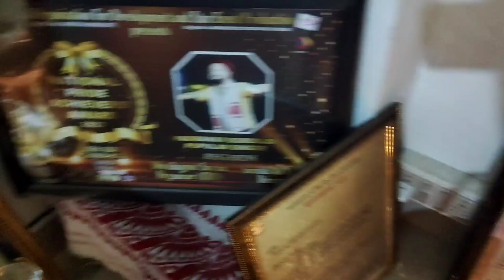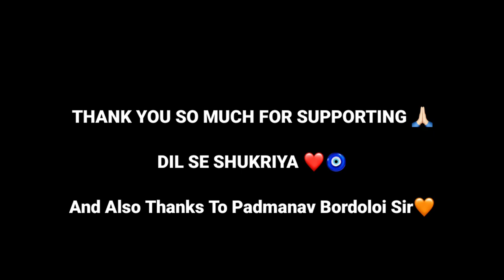A Day With Famous Indian Singer Padmanav Bordoloi❤️@vanamdap